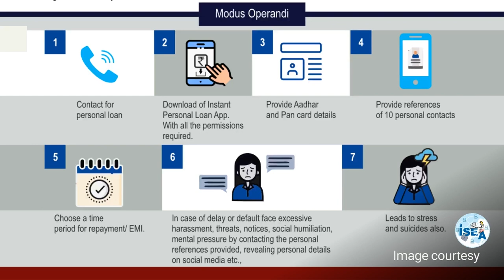Fake loan websites or App frauds